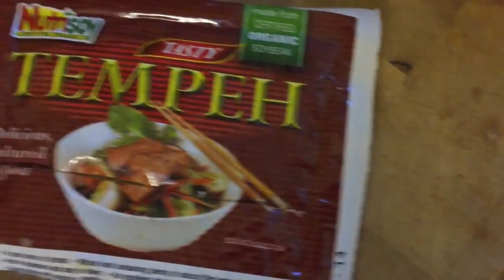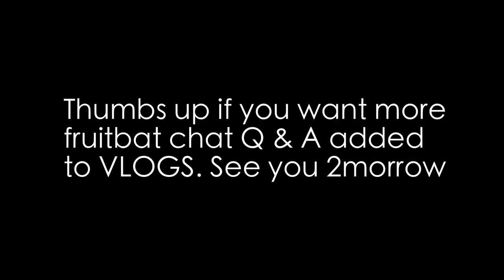A Skinny twig on carbs? + Bitten on the ass!! + Q & A